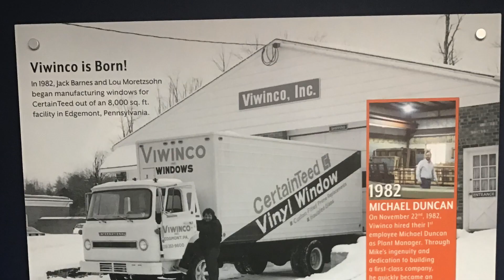Berks Schuylkill 2022: Wyomissing Area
Entry into the Berks Schuylkill 2022 What’s So Cool About Manufacturing? student video contest. The annual contests excite students across Pennsylvania to explore cool manufacturing careers and produce profiles of companies. Each contest features an online vote for its Viewers Choice Award. The contest format also has been adopted more than a dozen additional states. The Berks Schuylkill contest is produced by the Manufacturers Resource Center (MRC) in Allentown, PA. Production support for the Berks Schuylkill contest is provided by eMediaWorks in Center Valley, PA.